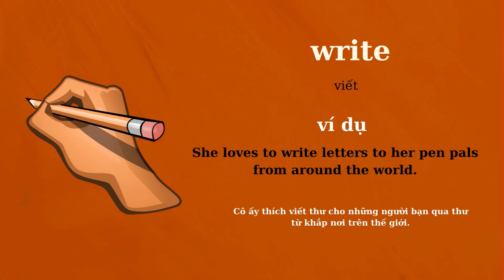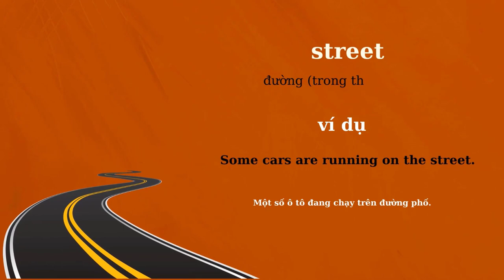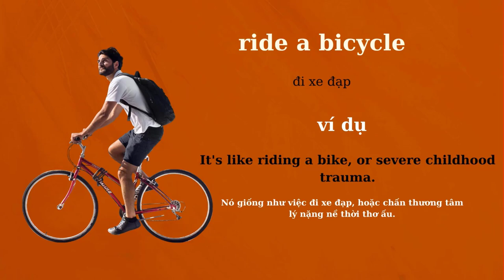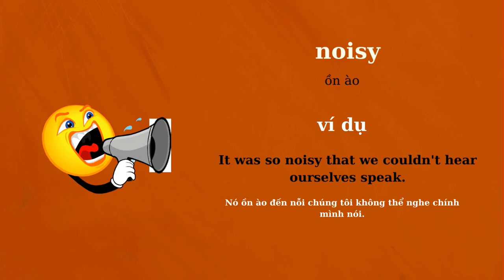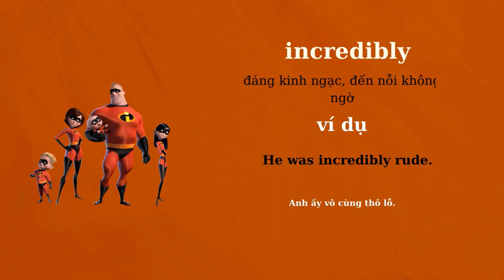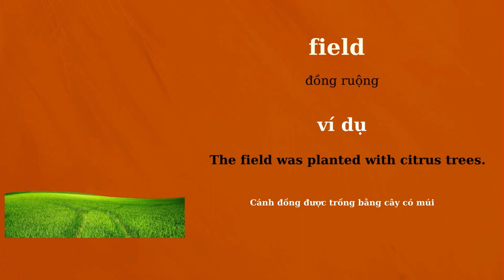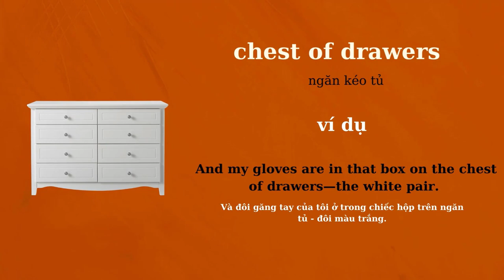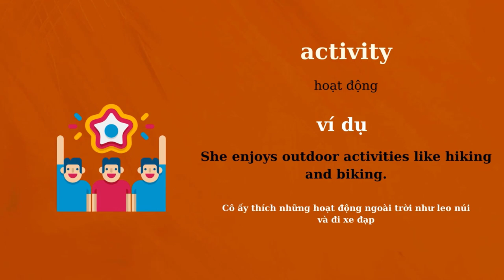Tips học 395+ Từ Vựng Tiếng Anh Cho Người Mới: Bắt Đầu Từ Đâu?